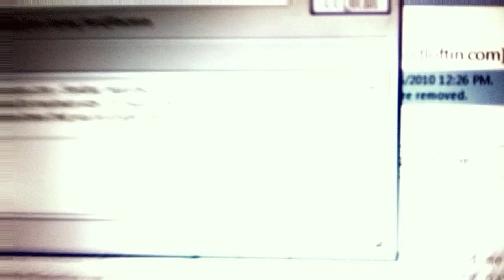Simple ESQ-1 Bassline Sketch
Just another quick sketch with a very simple bass pattern from my Ensoniq ESQ-1. The arpeggio pattern is a factory ESQ patch as well. A little bit of sub from ESM in Logic.